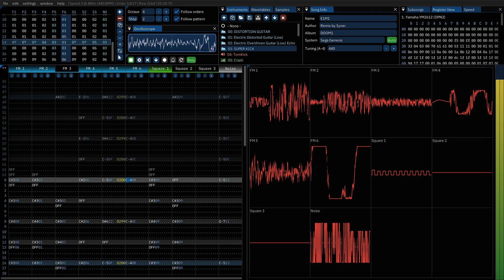DOOM - E1M1 (Sega Genesis/Mega Drive Remix)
Very Brutal!